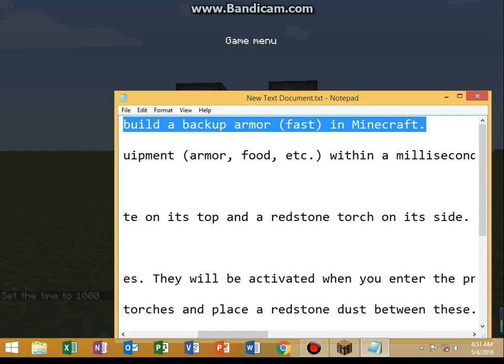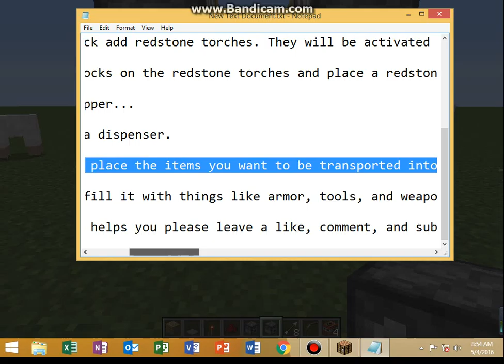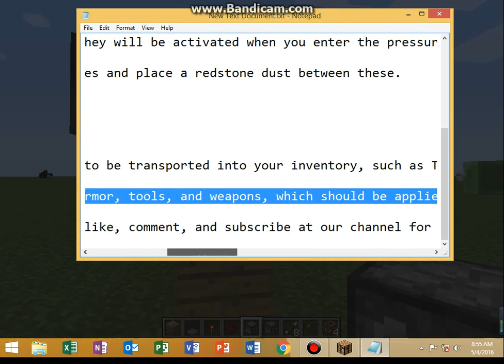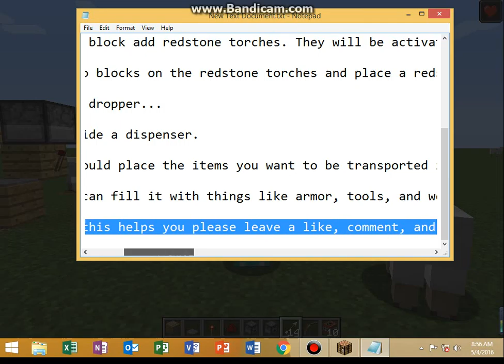How to build a backup armor (fast) in Minecraft